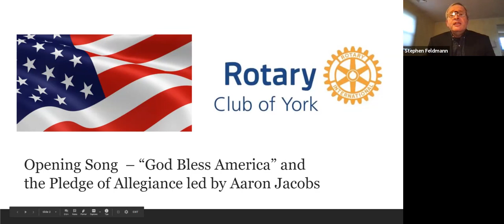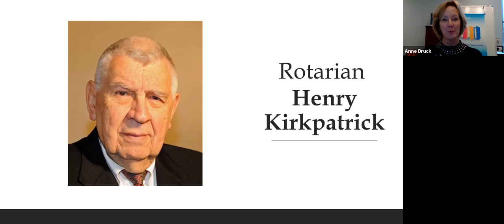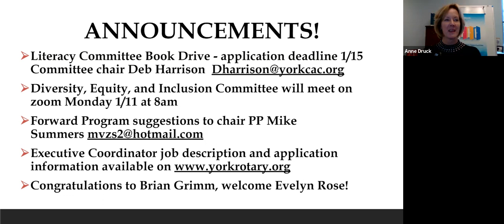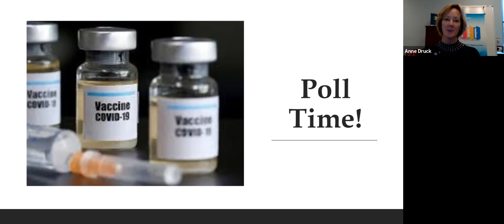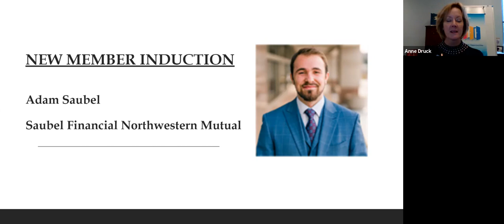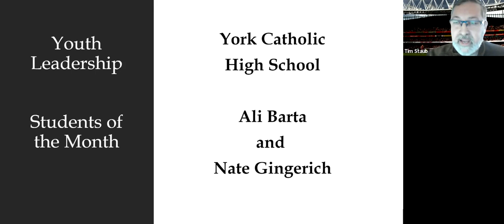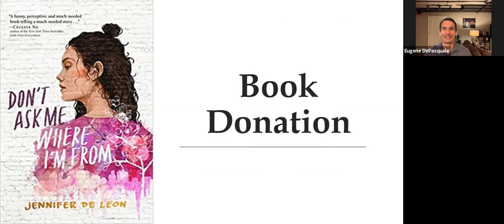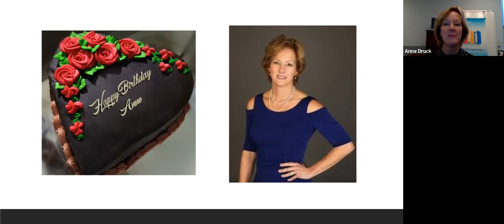Rotary Club of York Weekly Virtual Meeting 01/06/2021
Program by Eugene DePasquale, PA Auditor General